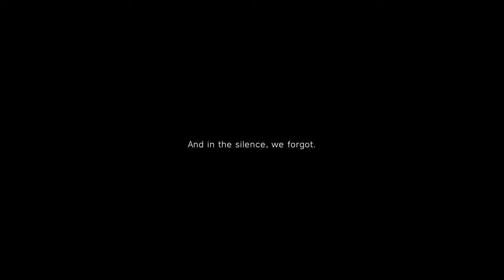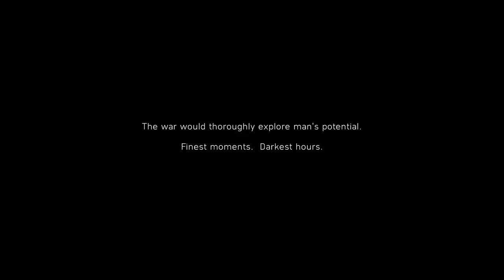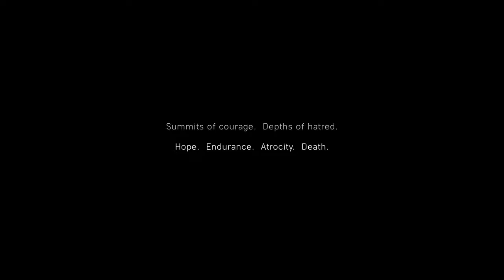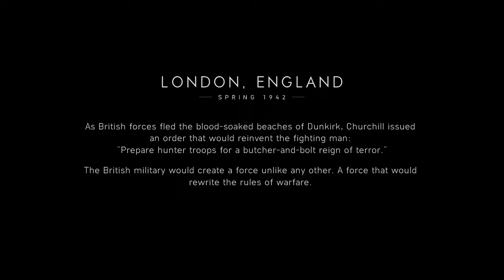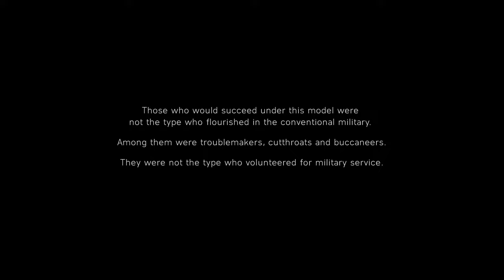Battlefield V Campaign Gameplay | Under No Flag | Copyright Free Gameplay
Battlefield V gameplay by BIGLLAMA (PC)

battlefield V
battle field
BATTLEFIELD
battlefield V gameplay
battlefield gameplay
BIGLLAMA
bigllama
battlefield 5 gameplay by bigllama
battlefield 5 bigllama
copyright free
copyright free gameplay
battlefield 5 copyright free gameplay
battlefield V free to use gameplay
battlefield V free to use
battlefield V under no flag
gameplay
gameplay pc
pc games
battlefield V pc
battlefield V EA
battlefield V game